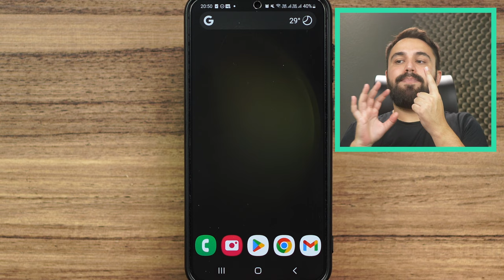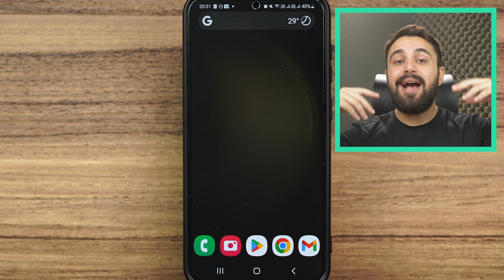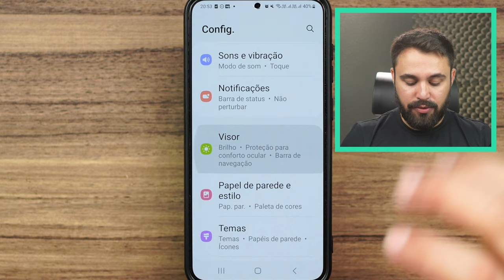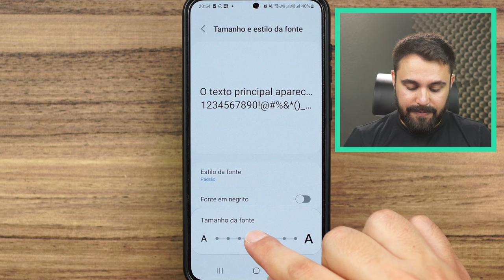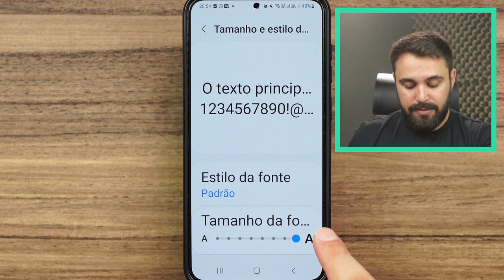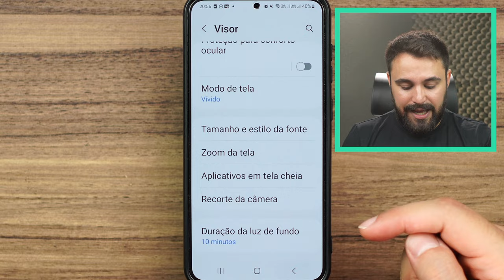VOCÊ PRECISA DISSO PARA SER INDEPENDENTE COM O CELULAR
Neste vídeo, eu te conto uma dica super importante e essencial para que você possa ser, de uma vez por todas, independente com o celular.